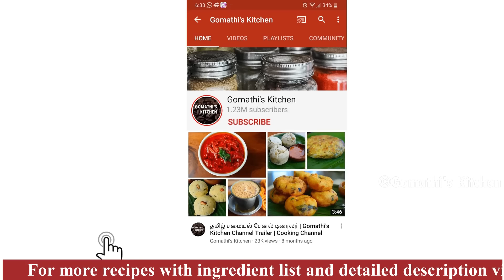உடனடி ராகி தோசை இப்படி ஒரு தடவை செய்து பாருங்க | ragi dosa recipe in tamil | How To Make Ragi Dosa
உடனடி ராகி தோசை இப்படி ஒரு தடவை செய்து பாருங்க | ragi dosa recipe in tamil | How To Make Ragi Dosa | Gomathi Kitchen | ராகி தோசை சுடுவது எப்படி | ராகி தோசை செய்வது எப்படி | gomathi's kitchen | ragi recipes in tamil | kelvaragu recipes in tamil

How To Make Ragi Dosa - Crispy Ragi Millet Dosa Recipe - Weight Loss Millet Recipes
ragi dosa,how to make ragi dosa,crispy ragi dosa,millet recipes,weight loss recipes
10 நிமிடத்தில் உடனடி கேழ்வரகு தோசை செய்வது எப்படி|Instant Crispy Ragi dosa breakfast 10 min
Instant Ragi Dosa in 10 mins | Crispy Ragi Millet Dosa | Weight Loss Millet Dosa
15 Minutes Instant Breakfast Recipe For Weight Loss - No Wheat, No Rice, No Maida - Millet Recipes
கேழ்வரகு தோசை மிக சுவையாக செய்வது எப்படி | Ragi dosai in tamil | kelvaragu dosai in tamil

Ragi Dosa (Finger Millet ) Healthy Breakfast Recipe !!
Healthy Breakfast recipes,veg breakfast Recipes,Millet recipes,ragi recipes,Indian Breakfast